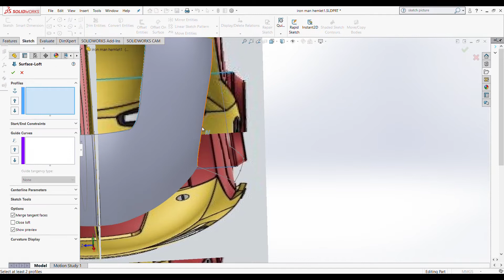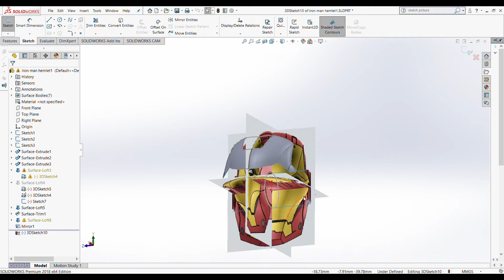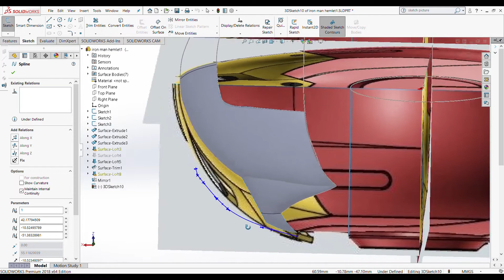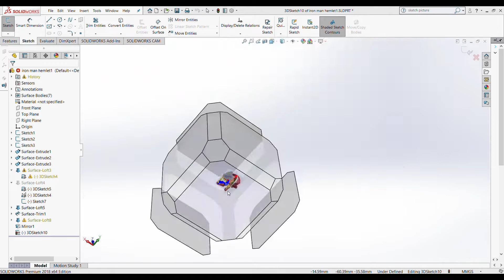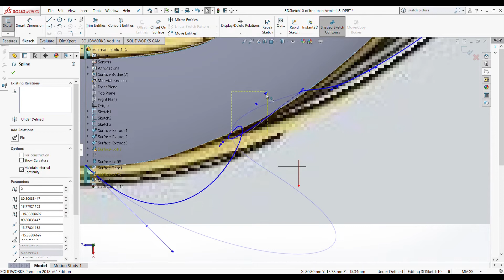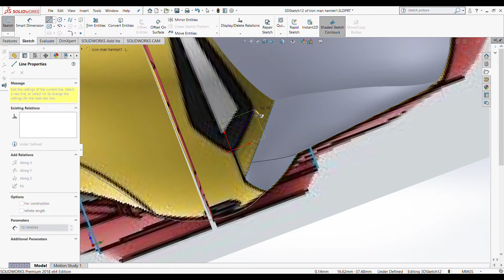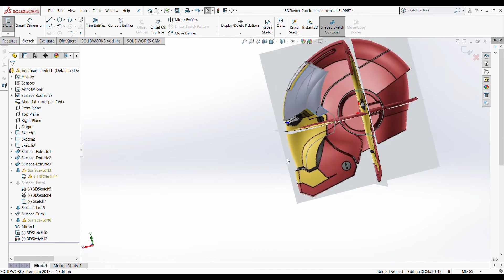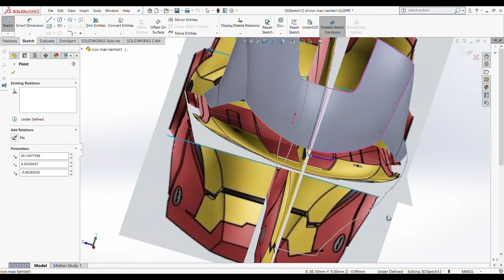Modeling Ironman's helmet using Solidworks (Timelapse/ Tutorial) part#1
Using surface modeling to create only the exterior shape of what I think is Mark III armor helmet. part 1 of 3.. probably.